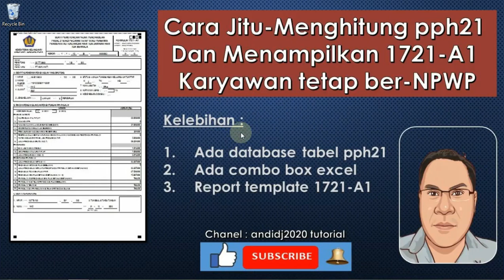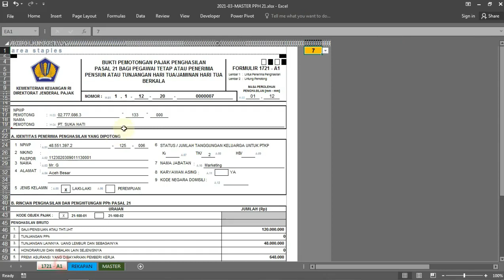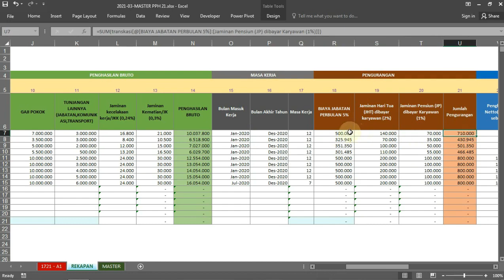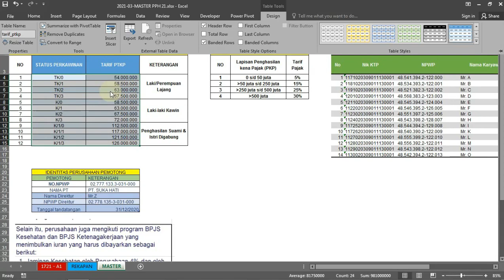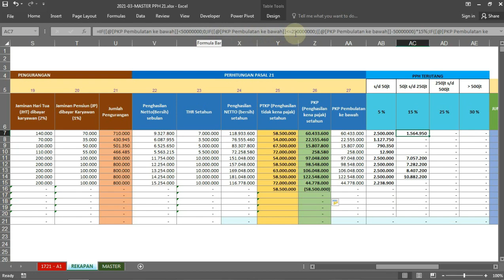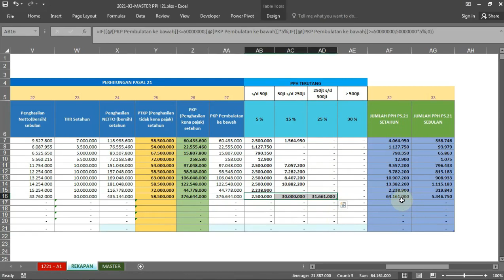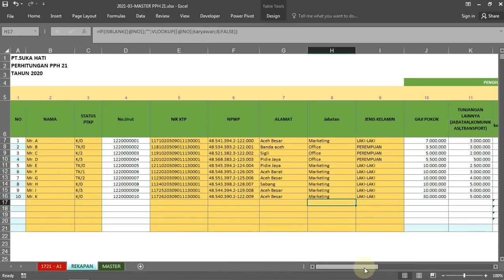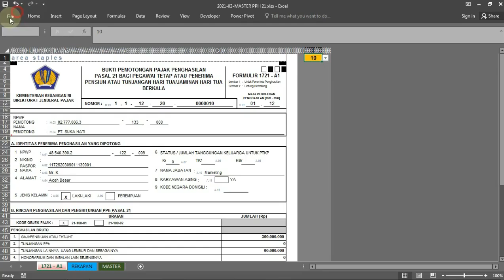Cara Jitu-Menghitung PPH pasal 21 dan menampilkannya ke form 1721-A1 Karyawan Tetap ber-NPWP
Cara Jitu-Menghitung PPH pasal 21 dan menampilkannya ke form 1721-A1 Karyawan Tetap NPWP